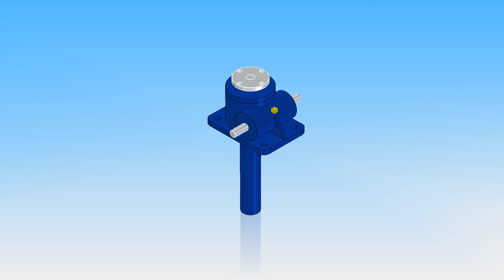EMP Mechanical Jack Screws / Easy-Lifts (2.5 TON)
EMP Mechanical Jack Screws are ideal for exact positioning and steady speed lifting. Standard configurations include upright units with translating or rotating lifting screws.